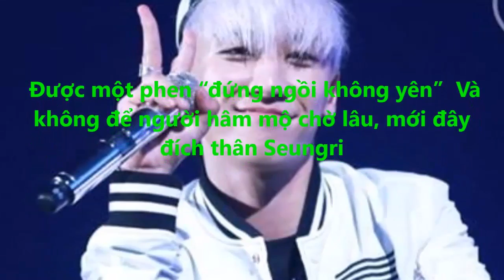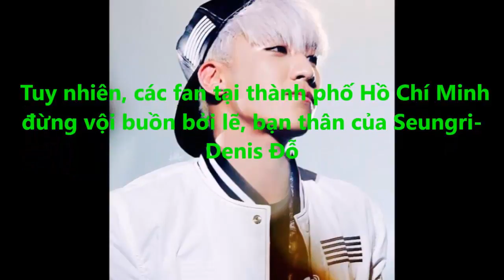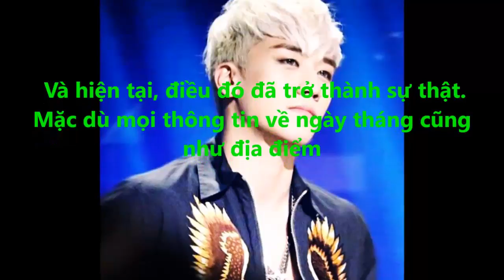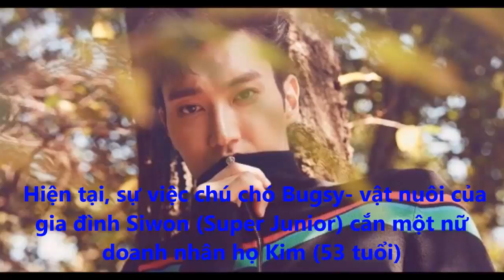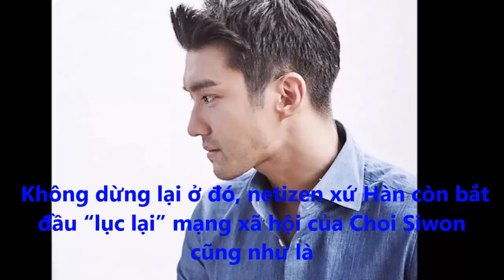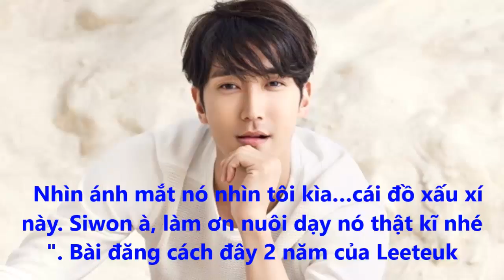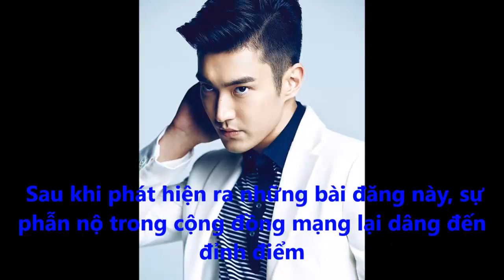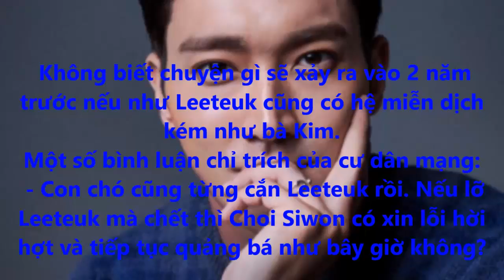HOT: Fans trông ngóng đếm từng ngày Seungri (Big Bang) tới Việt Nam - Tin tức của sao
Hiện tại, người hâm mộ Việt Nam đang được một phen “náo loạn” khi thấy Seungri đích thân thông báo trên tài khoản Instagram cá nhân của mình về việc sẽ đến Hà Nội.